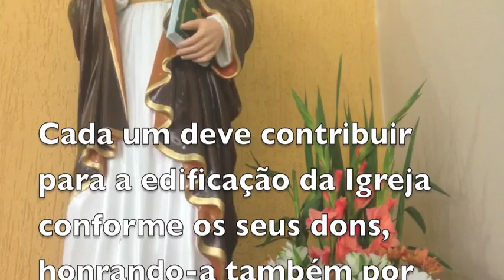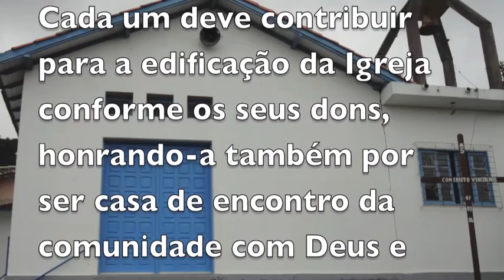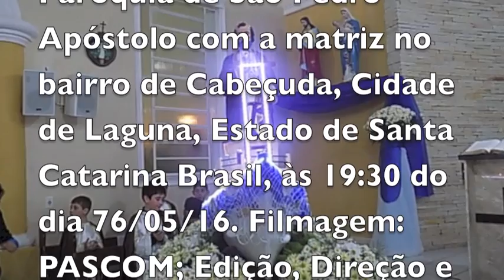A MINHA CASA SERÁ TEMPLO DE ORAÇÃO PARA TODOS OS POVOS - MATRIZ - CABEÇUDA / LAGUNA